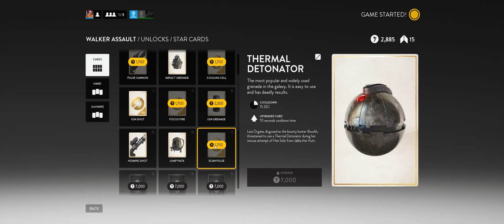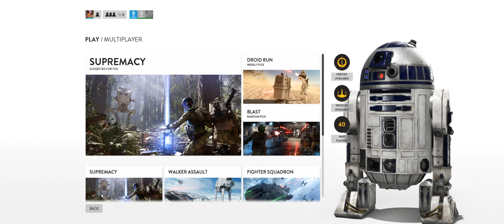Star Wars Battlefront + Part 41 + Walker Assault on Jundland Wastes + cts crew